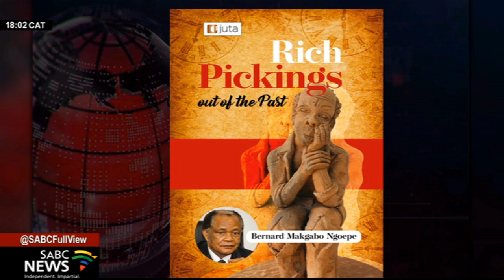Veteran judge Bernard Makgabo Ngoepe launches debut book 'Rich Pickings Out Of The Past'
Veteran judge, Bernard Makgabo Ngoepe, has just launched his debut book, Rich Pickings Out Of The Past. In it, he makes a series of frank and sobering observations about South Africa's past and present, with lessons on subjects ranging from GBV to family values and the transformation of the judiciary. Justice Ngoepe boasts a stellar record for his contributions to, and participation in, the country's legal profession acting as a pioneer and trailblazer for other black professionals.
I joined him at his home to chat about his latest venture, and his counsel for the country during politically and socially turbulent times.